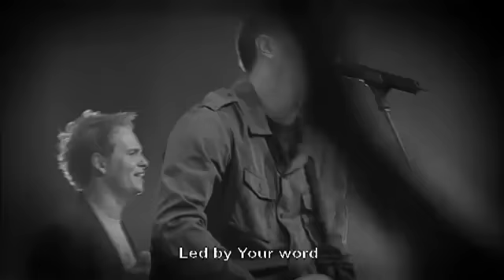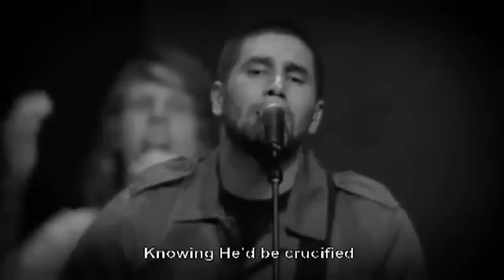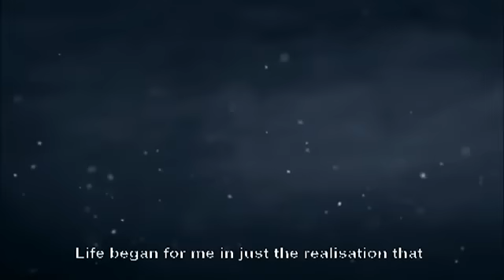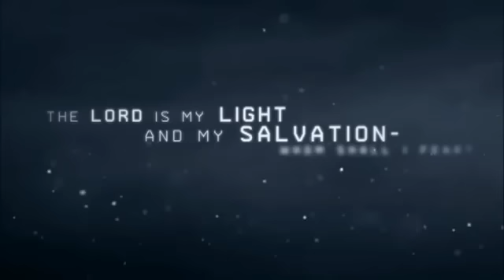Hillsong United - To Know Your Name(HD)With Songtekst/Lyrics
From the Great Album Hillsong United - Savior King

If you like this please buy the dvd.